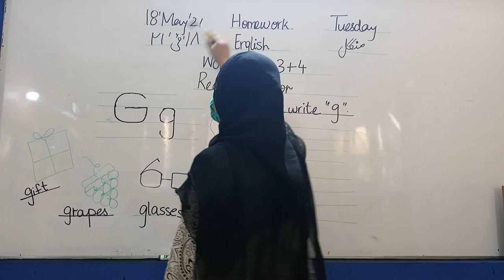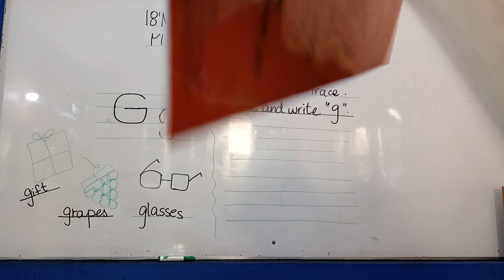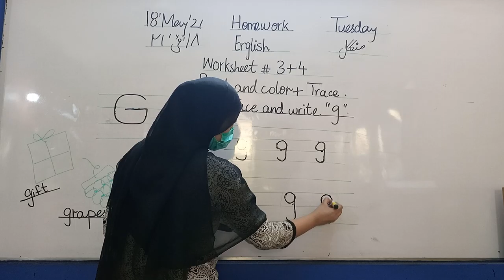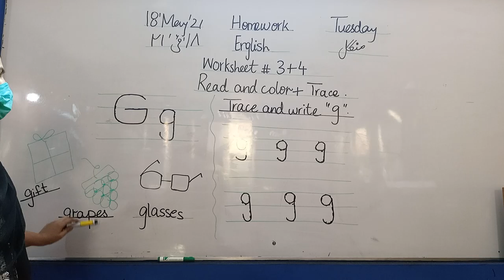19 may eng home work